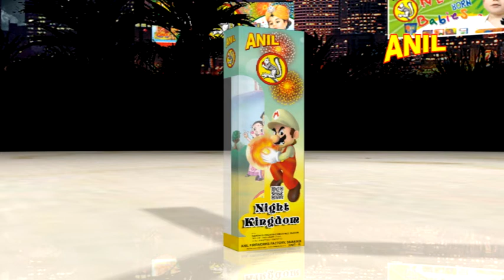NIGHT KINGDOM | ANIL CELEBRATIONS | SIVAKASI